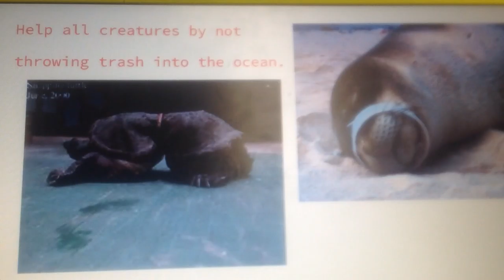Leatherback Sea Turtles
save the leatherback turtles